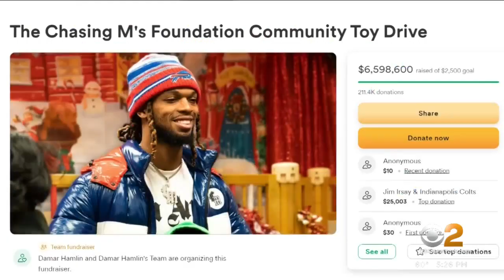Buffalo Bills safety Damar Hamlin remains in critical condition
Buffalo Bills safety Damar Hamlin remains in critical condition after collapsing on the field Monday. CBS2's Steve Overmyer reports.